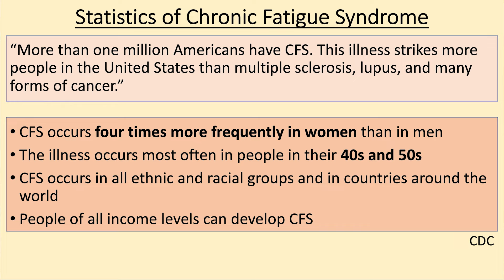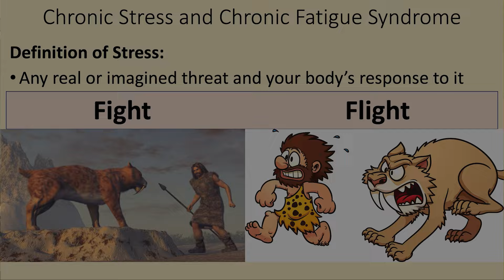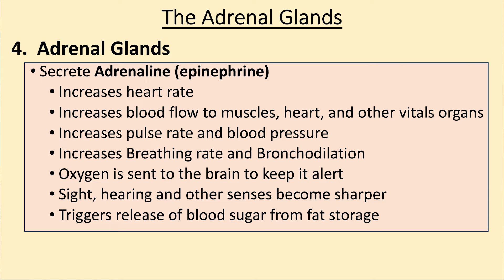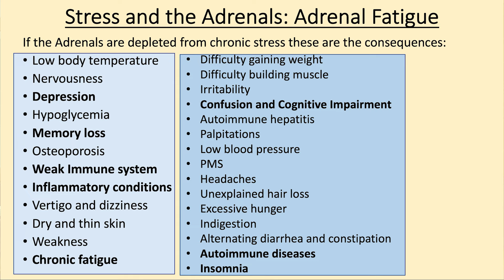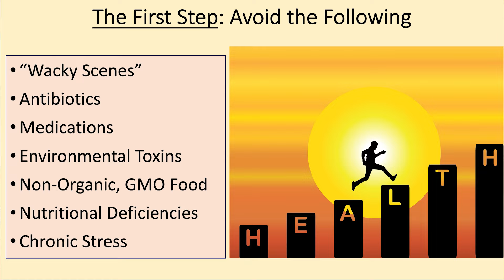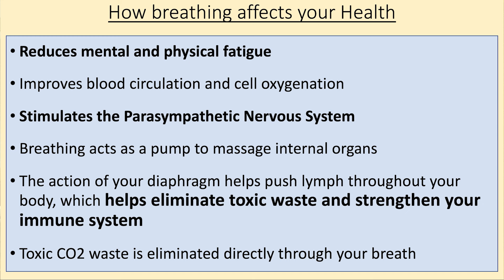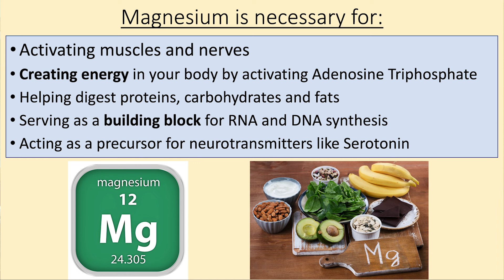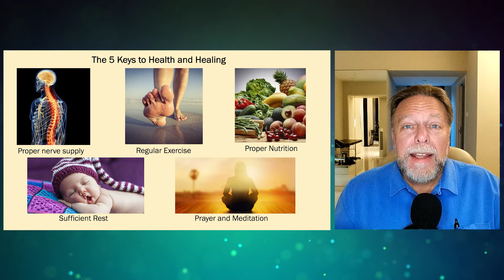Chronic Fatigue 🛏️⏰🥱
HUNTINGTON BEACH CLINIC:
18582 Beach Blvd #22,

MEXICO CLINIC:
4558 Agua Caliente Blvd. Ste. CC 1B, Tijuana, Mexico